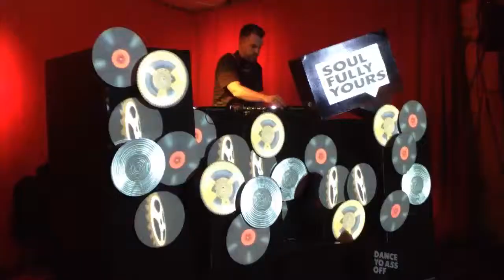Vj-Lucid Interval at Soulfully Yours